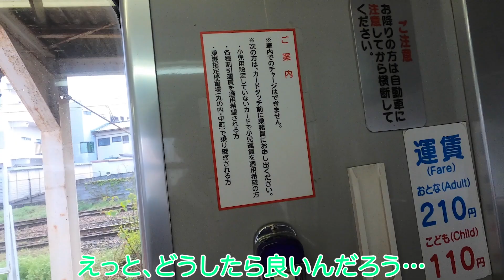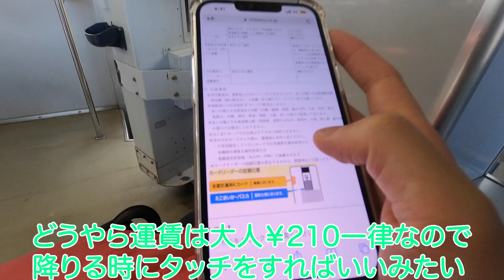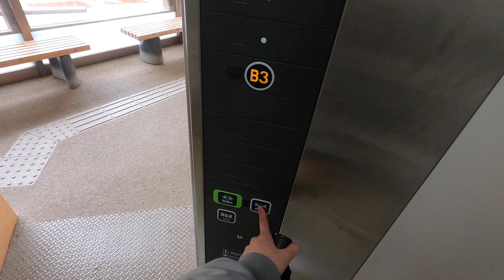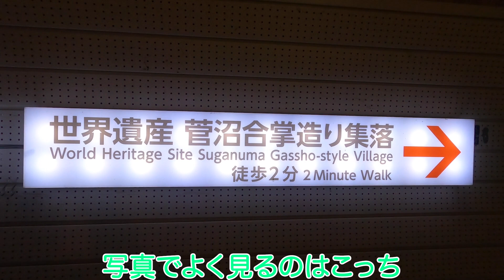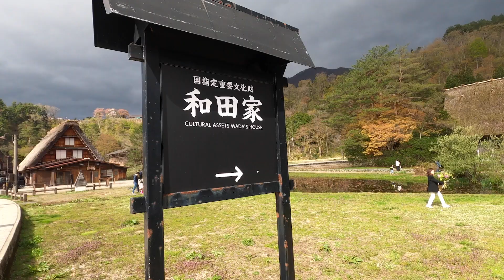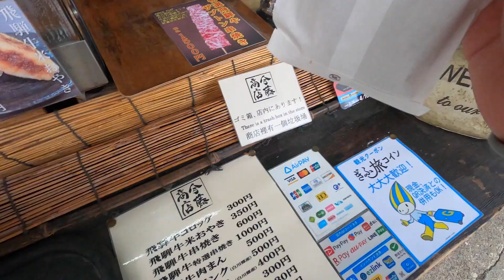#2 五箇山・白川郷を自由気ままに散歩してみる【富山岐阜旅行Part2】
夜行バスにて問題なく睡眠も取れたと思っていたのですがやはり運転中眠くなってしまい五箇山を散策後近くの駐車場で仮眠しておりました。そのため白川郷到着は30分後のところ1時間半後くらいとなりました。皆さんも夜行バスからのレンタカー運転は気をつけてくださいね😤

旅行大好き男のきらしと申します。
SNSは現在準備中ですので定期的に概要欄からチェックのほどお願いします。